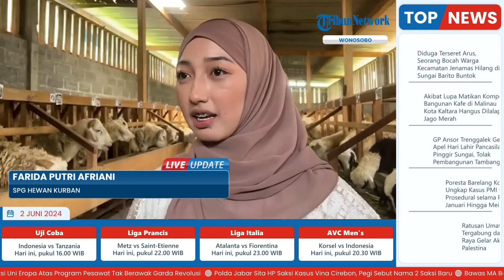SPG Cantik Jual Hewan Kurban di Peternakan Domba Wonosobo, Tertutup Pakai Gamis: Laku 5 Ekor Sehari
Laporan wartawan Tribun Jateng,Imah Masithoh
TRIBUN-VIDEO.COM-Kurang dari satu bulan jelang Hari Raya Iduladha 1445 H, tempat penjualan hewan kurban mulai banyak dicari.

Salah satu peternakan unik yang menjual hewan kurban bisa ditemukan di Wonosobo. Peternakan ini gunakan sales promotion girl atau SPG untuk menjual dombanya.

Peternakan milik Ali Murtadho yang beralamat di Dusun Larangan, Desa Bomerto, Wonosobo ini mencoba gunakan SPG untuk meningkatkan penjualan dombanya.(*)